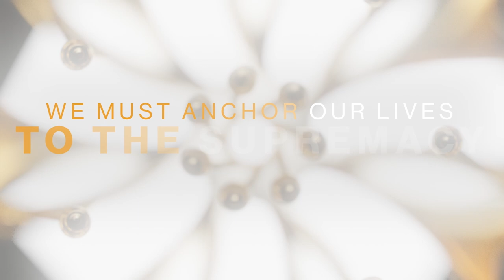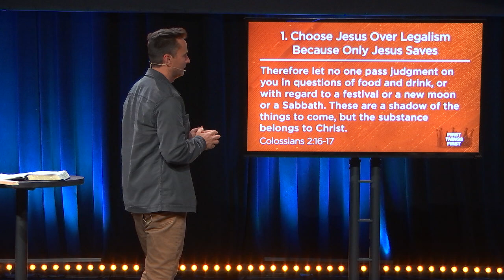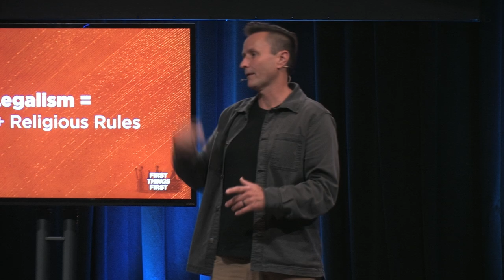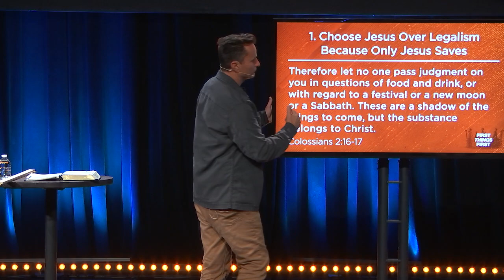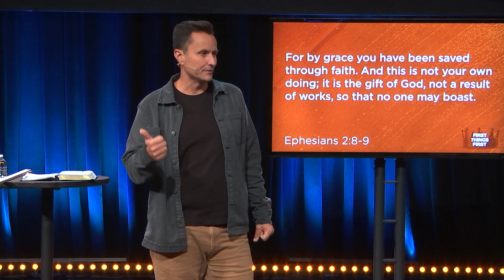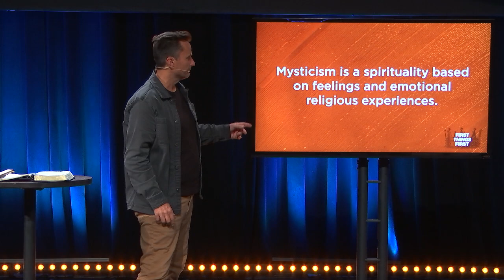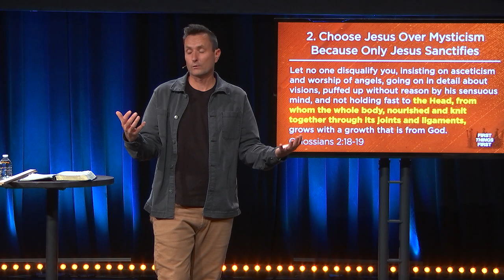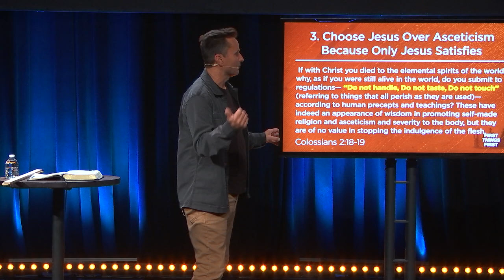Choosing Jesus Over Religion (Craig Steiner)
What you value determines your actions, attitudes, and priorities. But it’s not WHAT we value that matters most, but WHO we value. The invitation in the book of Colossians is that we would reconsider Who is most important to us… that we would embrace the supremacy and sufficiency of Christ. When we do, it allows us to put the first things first in our life. In today’s message, Pastor Craig Steiner unpacks Colossians 2:16-23 as we learn what it means to Choose Jesus over Religion.

This message was originally preached at Highpoint Church on Sunday, October 6, 2024
Message title: Choosing Jesus Over Religion